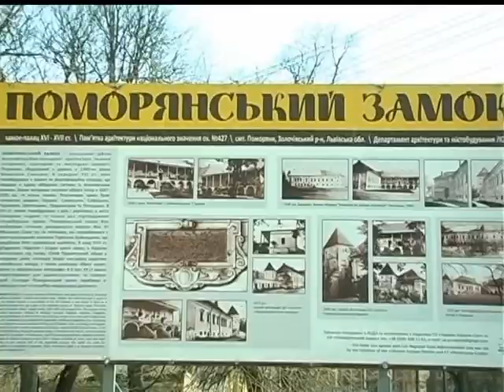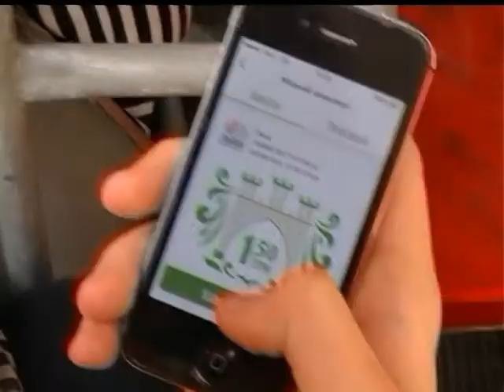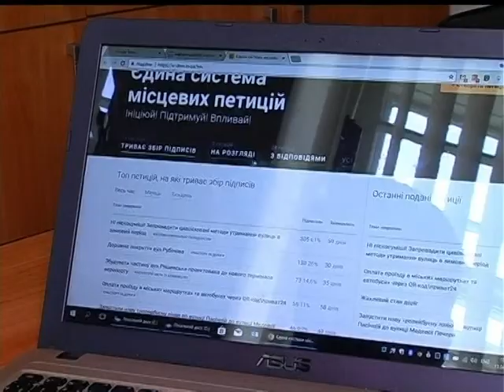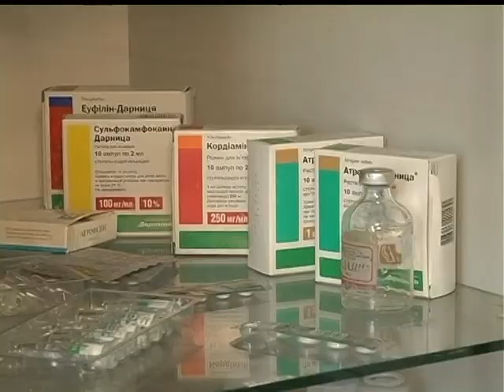Новини на ТРК "Львів" 13 04 2018 20 30